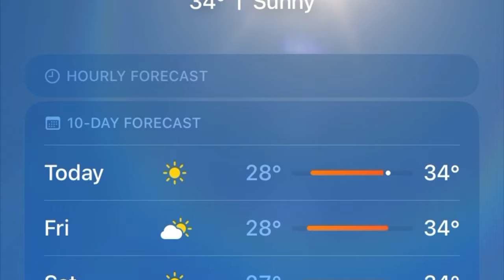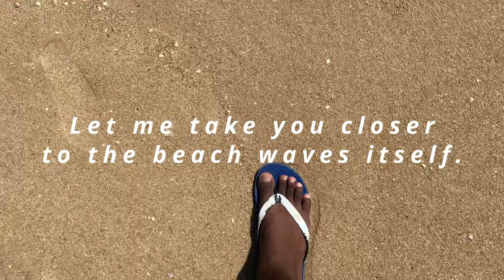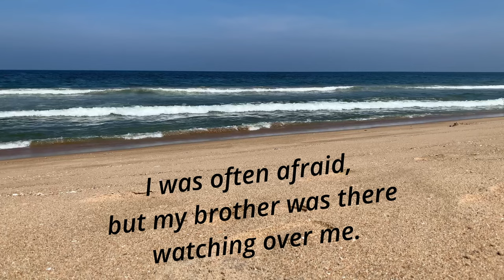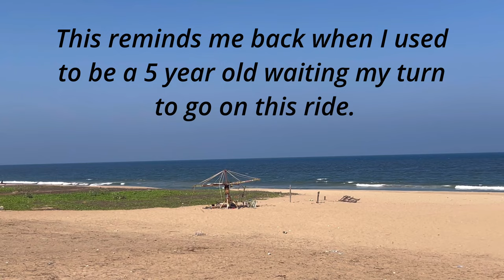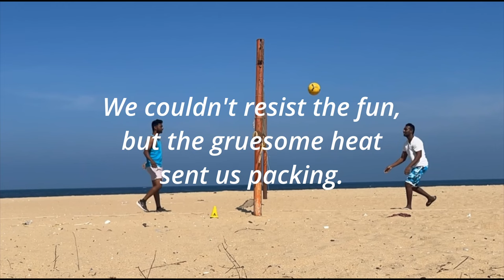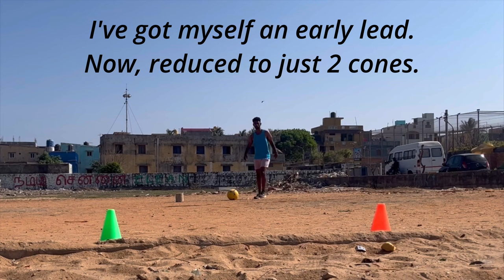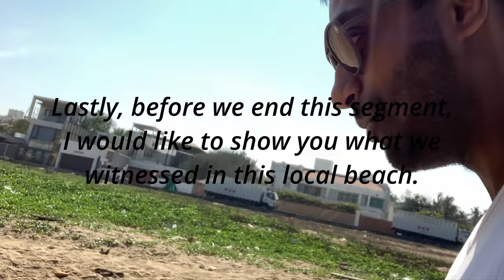BEACH TIME WITH MY BROTHER / CHENNAI DIARIES / A STORY TO BE WITNESSED / Directed by JAYASINGH DAVID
Here I am back with an exciting video that I made with my brother.
Hope it resonates with you in any particular way.
I love to create inspiring videos and bring awareness on what is really happening on the outside world.
In this segment, you can learn, laugh, smile, cry, think, desire, relate and care about a lot of things that could mean so close to you and your heart.
Whatever I have done in this video is dear to me, so any negative comments will not be tolerated.
These videos are made for me purely on the basis as Memories. We are not here to criticize or compare anything.